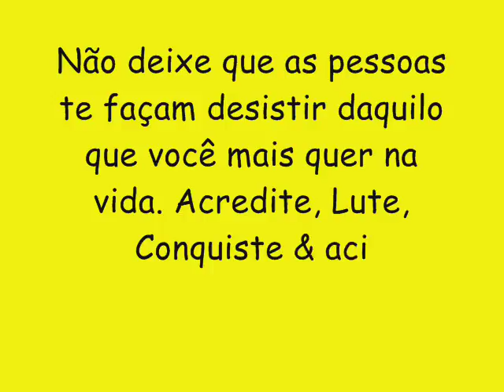RANEYCHAS CD NOVO 2K17 LANÇAMENTO - CD COMPLETO (AO VIVO EM TRANCOSO-BA)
• Português - Brasil